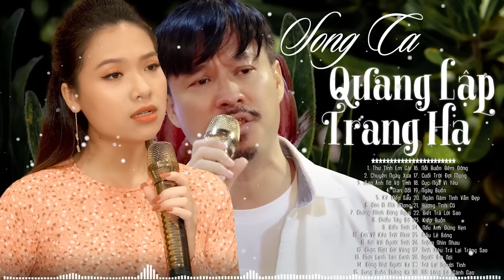Liên Khúc THƯ TÌNH EM GÁI & CHUYỆN NGÀY XƯA - Song Ca QUANG LẬP TRANG HẠ Mang Nhiều Cảm Xúc